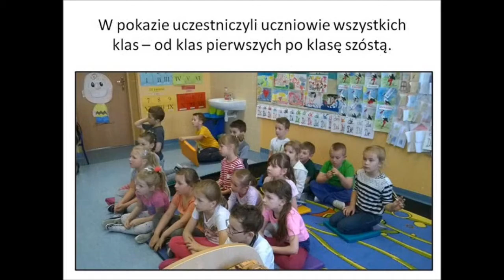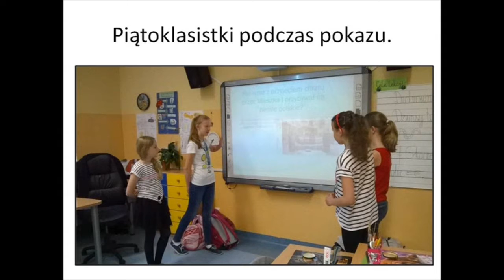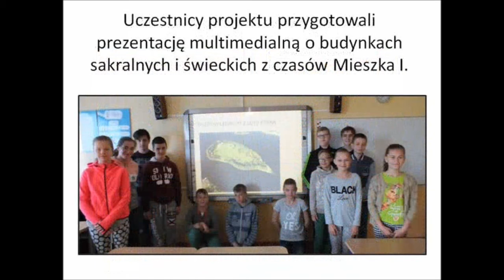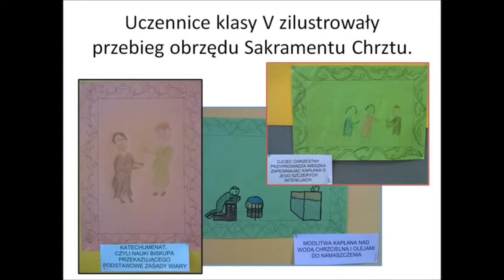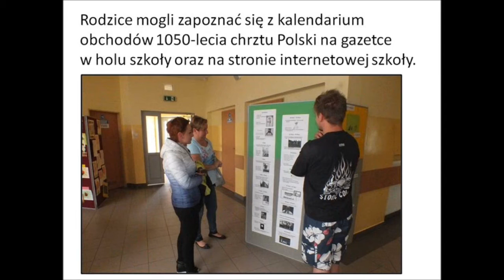SP SKALMIERZYCE CHRZEST POLSKI